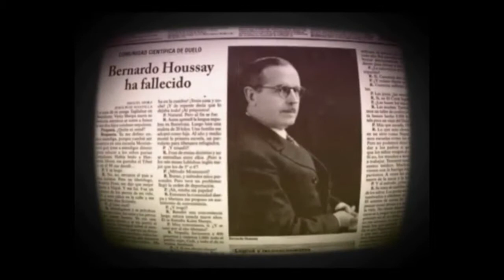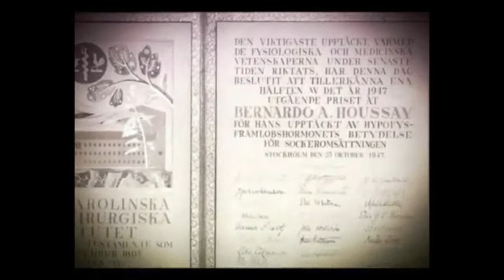Documental Premio Nobel Parte I